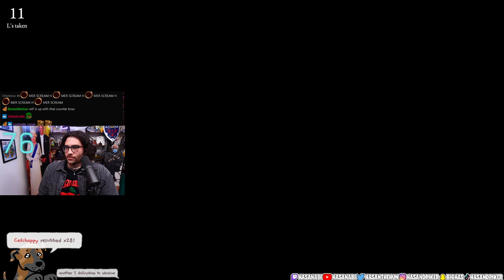Hasanabi takes on Margit - does the unbelievable with ease [Elden Ring Part 5]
Hasanabi plays Elden Ring on Stream